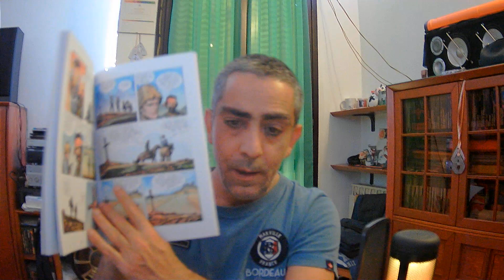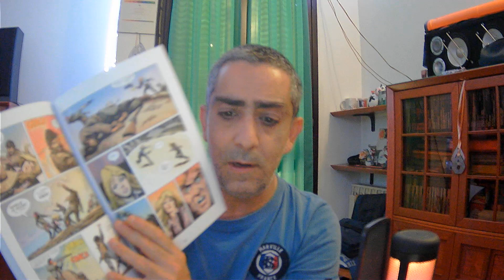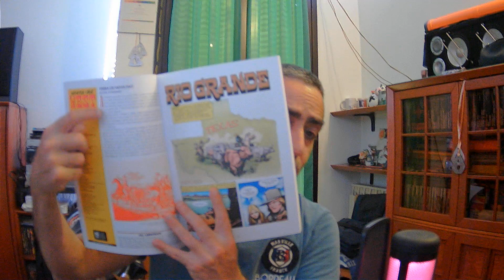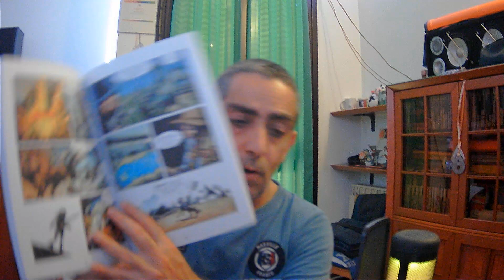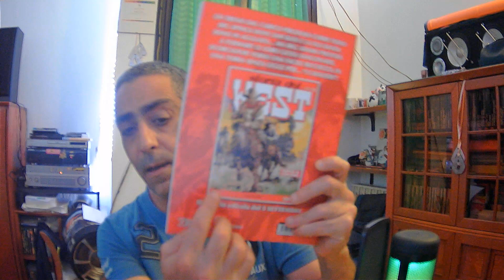STORIA DEL WEST 65 " RIO GRANDE "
STORIA DEL WEST 65 " RIO GRANDE "                 RECENSIONE     VOLUME

INFORMAZIONI SUL VOLUME : Soggetto: D'Antonio GinoSceneggiatura: D'Antonio GinoDisegni: Bermejo LuisColori: Chiumento Flavio e FrancescoCopertina: D'Antonio Gino

TRAMA DEL VOLUME : I razziatori di bestiame invadono le praterie messicane… Ben MacDonald e Lily, arrivati pieni di sogni e speranze in quelle terre, si trovano nel bel mezzo della guerriglia e il miraggio di una nuova vita svanisce sotto l’ombra della morte, a pochi passi dal confine, dove scorre il “Rio Grande”! Superata la brutta avventura con il cacciatore di taglie e scortati dagli Apaches di Geronimo, Ben e Lily, diretti in Messico, giungono sulle rive del Rio Grande che segna i confini della Confederazione. Qui incappano in Lazaro, un messicano inseguito dalla  posse di uno sceriffo dai pochi scrupoli. Sfuggiti rocambolescamente a una giustizia sommaria, i tre si rifugiano nel ranch di Don Nachos, un ricco allevatore che li accoglie in cambio di una mano con le mandrie. Per i due ragazzi è il primo periodo sereno dopo tanto girovagare, ma il vento della sera porta con sé odore di morte...